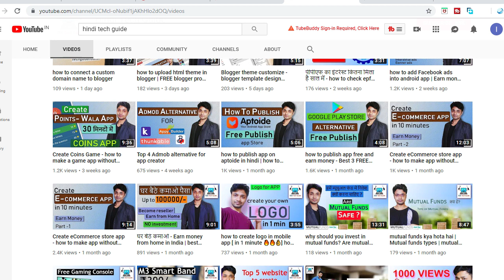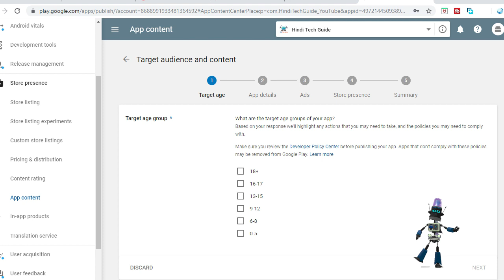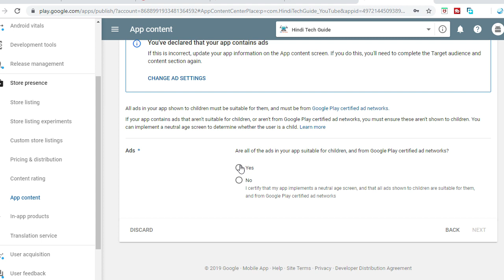Must fill target audience and App content in google play console by 1st september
This video help you to fill App content in google play  console.

'Hindi Tech Guide' has How-to videos on Computers, Technology and Social Media. In these Hindi videos, guide you to learn " YouTube tips and tricks" "how to earn money online" "search engine optimization or SEO" "tech review" "gadget reviews" " latest technology news" "DIY electronic projects" and and lots of tech related stuff.